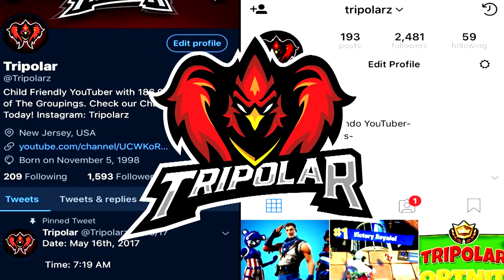*CREEPY!* HELLO NEIGHBOR IN MINECRAFT! | Nintendo Fun House | Minecraft Switch [290]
In this episode Bowser Jr has a new neighbor But he's a little scary...

- Mario Plush Videos
- Minecraft Roleplay